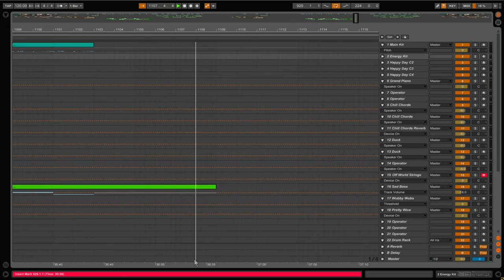If Life Is Just A Game (demo)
These are tep names